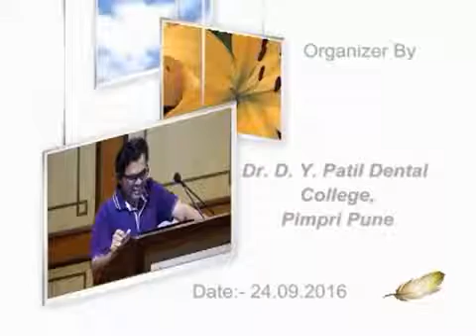Financial Management - Part 1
Prof. Bhushan Joshi is from IIM Bangalore has more than 25 years of experience in various capacities upto MD/ CEO-level in global organizations, start ups, SMEs and family owned companies as well as an independent professional closely working with (and as a part of) top management. He delivered the lecture as a part of PCP for Dr. D.Y. Patil Vidyapeeth (DPU), Pune's Institute of Distance Learning (IDL)